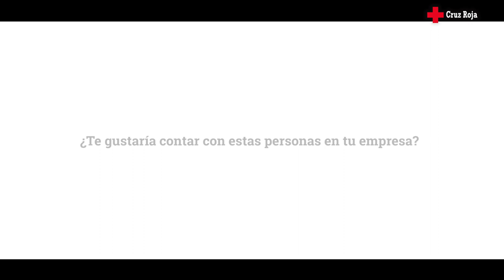Caminando Hacia el Empleo (con subtítulos en español) | Plan Empleo Cruz Roja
Una iniciativa de Cruz Roja para personas refugiadas y solicitantes de asilo.